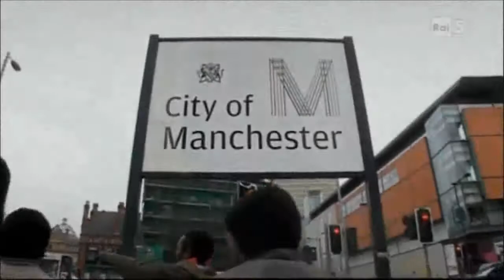"Selvaggio a chi?" - Presentazione del programma e il problema dei senza tetto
L'Inghilterra (e la società occidentale) vista con gli occhi di 5 "ambasciatori" di Tanna, un'isola dell'Oceano Pacifico nello stato di Vanuatu. Documentario prodotto da Channel 4 nel 2007 e trasmesso da RAI 5 nel 2012.